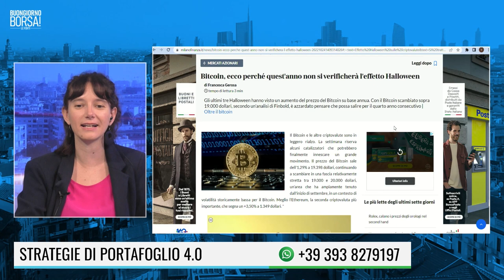CRYPTO HALLOWEEN: IL BITCOIN VEDRA' LE STREGHE?